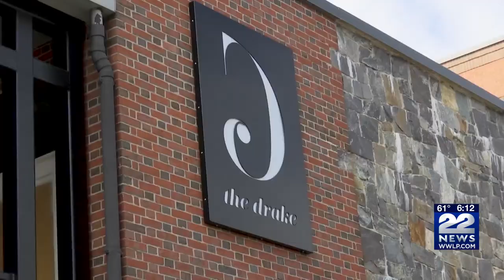The Drake: Live music entertainment coming to Downtown Amherst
The Town of Amherst is just three weeks away from the grand opening of a new entertainment venue.